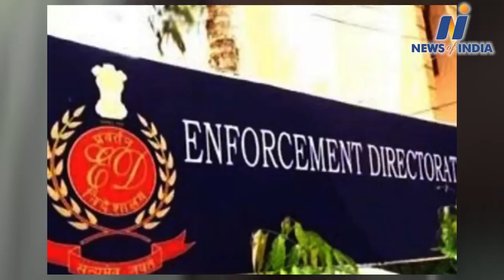Yashwant Jadhav gave crores of rupees and lakhs of watch to Matoshree, Uddhav Thackeray in trouble